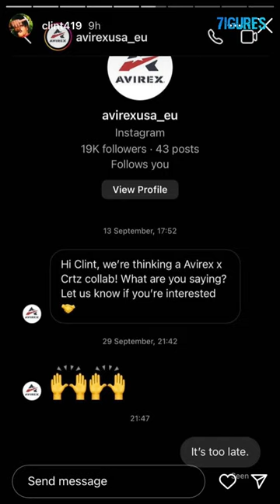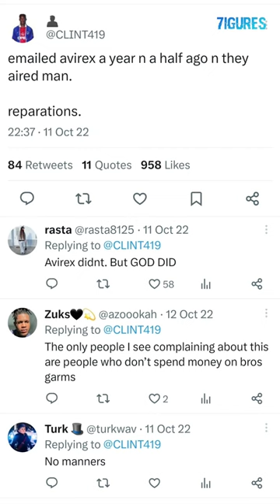It's Too Late: The CRTZ × Avirex Collab That Will Never Happen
Corteiz and Avirex wanted to collaborate at different points in the past... unfortunately, we will probably never see this collab come together.

Avirex offended Clint419 during the early days of Corteiz's rise, leading him to make an example of them when he dropped the Corteiz "Da Skydive" Leather Jacket.

This is a lesson in humility, professionalism, and diplomacy. Pay attention.

Follow 7igures on Instagram and TikTok 🩵